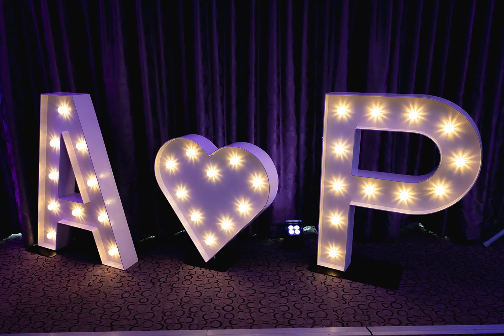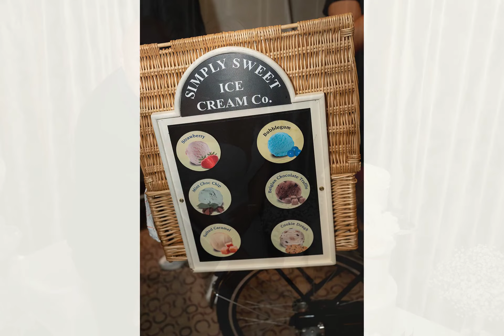Amanda and Paul - Wivenhoe House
Photographed by James Thomas Photography in August 2023.

For more information or to book...

FXYAPRKYFFOSAMWB